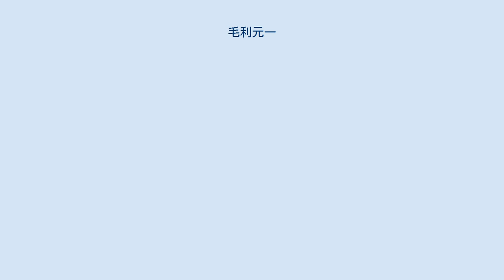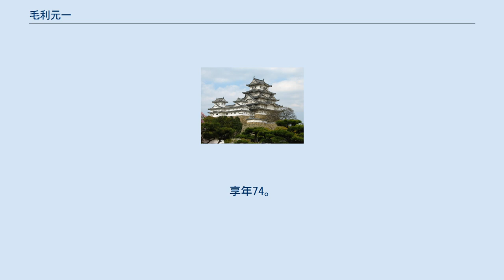毛利元一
毛利 元一（もうり もとかず、文化13年（1816年） - 明治22年（1889年）2月26日）は、長州藩一門家老である吉敷毛利家の13代当主。
 父は毛利房謙。
正室は毛利房顕の娘。
養子は毛利親直（上野五郎）、毛利重輔（山本重輔）。
通称出雲。
藩主の毛利斉元より偏諱の授与を受けて元一と名乗る。
別名に元潔（もときよ）が伝わる。
 文化13年（1816年）、毛利房謙の子として生まれる。
嘉永元年（1848年）、家督相続する。
藩主毛利敬親（斉元の子）に仕え当職、留守居役、城代等の要職を歴任する。
安政以降、郷校憲章館に、稽古引立役を置いて学生を監督し、優秀な者に他国での修行を命じた。
また、本藩から高杉晋作、山縣有朋、井上馨らが憲章館を訪れて学んだ。
文久3年（1863年）、一門阿川毛利熙徳の弟広悌の子の親直を養嫡子とする。
明治元年（1868年）、藩副執政。
明治2年（1869年）、大参事。
明治3年（1870年）、隠居して家督を親直に譲る。
明治7年（1874年）、親直が離籍したため、家督を再襲する。
明治9年（1876年）、長州藩士山本信一の子の重輔を養子に迎える。
明治17年（1884年）、養子重輔に家督を譲り再度隠居する。
明治22年（1889年）2月26日没。
享年74。
重輔は明治33年（1900年）に男爵に叙された。